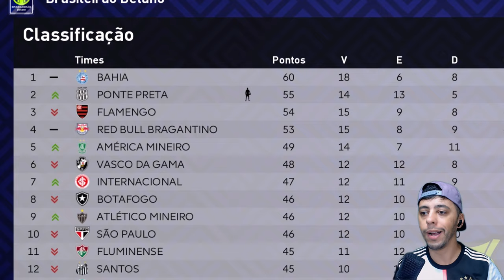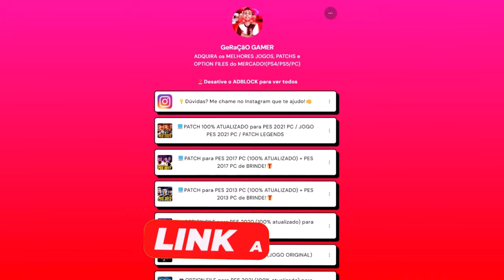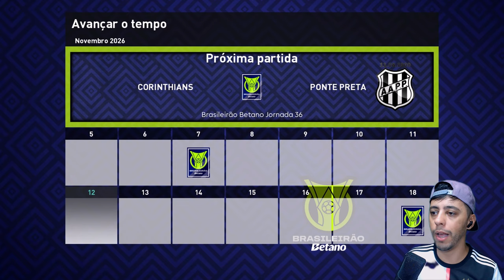PES 2021 com PATCH 100% ATUALIZADO - FINAL ANTECIPADA contra o LÍDER!! Master League #44